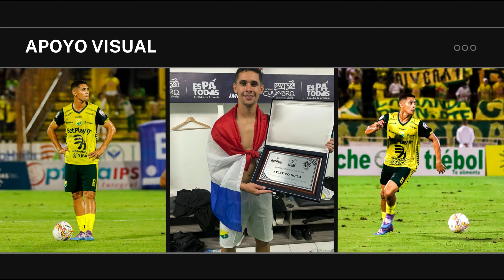BLAS DIAZ SILVA | VOLANTE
NOMBRE: BLAS DIAZ SILVA
FECHA: 3 DE FEBRERO 1991
PERFIL: DERECHO
NACIONALIDAD: PARAGUAY